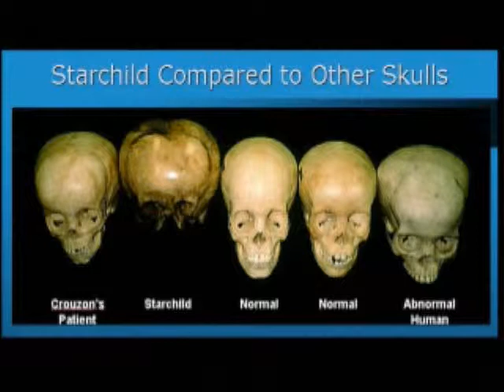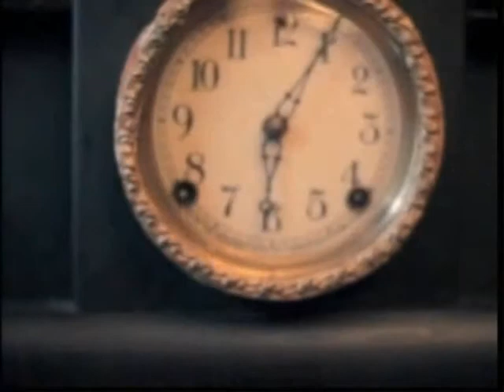Episode 31 - The Starchild Skull with Lloyd Pye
In episode 31 we speak with Lloyd Pye, a researcher and author who studies alternative theories to human origins on earth. Back in 1999 he helped form The Starchild Project in order to research the roots of a most unusual skull discovered in Mexico in the 1930s that has a human mother, but a father who may not be of this world. Pye has since gone on to write multiple books including The Starchild Skull: Genetic Enigma or Human-Alien Hybrid?. You may have seen the Starchild Skull on the National Geographic Channel, BBC, Discovery, the History Channel, TLC, and CBS, but this time the skull and Lloyd Pye are all yours. Don?t miss a new field report too!